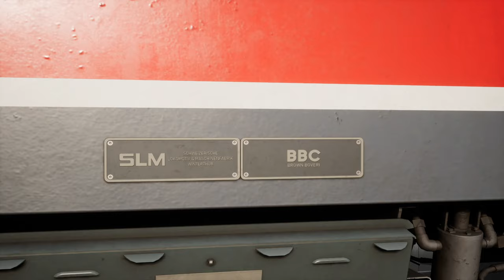TRAIN SIM WORLD 2 | #32 Passagiermitfahrt durch die Alpen | unkommentiert | Arosabahn | GE 4/4 II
Heute fahren wir ganz gemütlich als Passagier durch die verschneiten Alpen. Heute mal unkommentiert. Dabei gucken wir uns den Zug auch von innen sehr genau an :)

○ Gespielt wird TSW 2 (Beschreibung von DTG:)

Authentisch nachempfunden
Fahren Sie ab Köln zum ersten Mal die deutsche Inter-City-Hochgeschwindigkeitsstrecke und geben Sie im berühmten DB ICE 3M Leistung, um die Geschwindigkeit zu erhöhen. Nehmen Sie die Herausforderung an, mit der rohen Kraft des CSX AC4400CW lange Güterzüge über Sand Patch Grade einschließlich des Cumberland Terminals zu transportieren. Beherrschen Sie die Muster und Bahnhöfe der weltberühmten Londoner U-Bahn auf der Bakerloo Line.
Alle offiziellen Lizenzen, alles authentisch nachempfunden – Sie sitzen im Führerstand und übernehmen die Steuerung.
Werden Sie kreativ
Personalisieren Sie die Loks in Train Sim World 2 mit dem exklusiven neuen Anstrich-Designer – Erstellen Sie Ihre eigenen Lackierungen mit einem benutzerfreundlichen In-Game-Werkzeug, mit dem Sie sowohl einfache als auch komplexe Designs gestalten können, um Ihre Lok-Anstriche in Train Sim World 2 zum Strahlen zu bringen.
Passen Sie Ihr Spiel mit dem Szenario-Planer an – Erstellen Sie Ihr eigenes Szenario. Passen Sie Loks und Ziele an, springen Sie dann rein und fahren Sie los. Schnelles Spiel ganz auf Ihre Art.